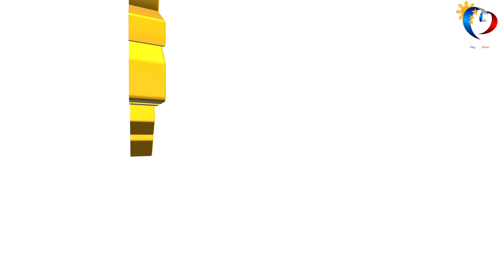You want to succeed? Chase Your Dream, Try and Try and Don't Give Up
In his interview with THEPHILBIZNEWS, young entrepreneur, Edward So Kua, President and Chairman of ES Print Media, shares his struggles and success in his business and how he deals with the pandemic.

He also gave his nuggets of wisdom to other entrepreneurs who encounter the same challenges in business and what they can do more than just thinking about the profit of their business.

Find out more and watch the video: